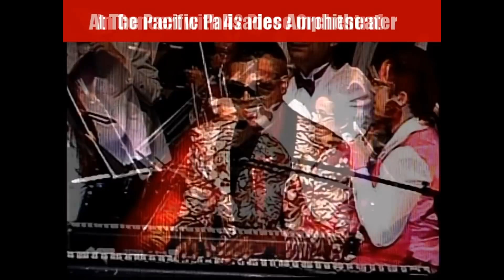The BEST of RAY CHARLES / ALL Vocals By Pete Peterkin (Solid Gold Soul) OFFICIAL 2 Min. PROMO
Rare footage from The Super Bowl/ America's Got Talent/ The Fresh Prince Of Bel Air and more//All Ray Charles vocals performed by Pete Peterkin/// 2  minutes of rarely seen footage from Pete's career as the immortal RAY CHARLES